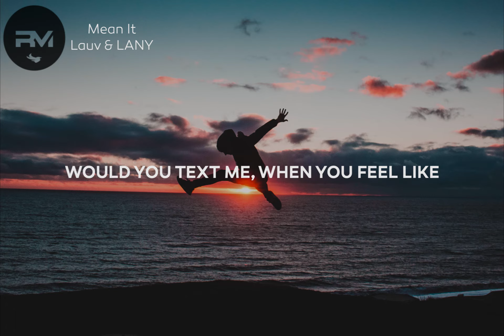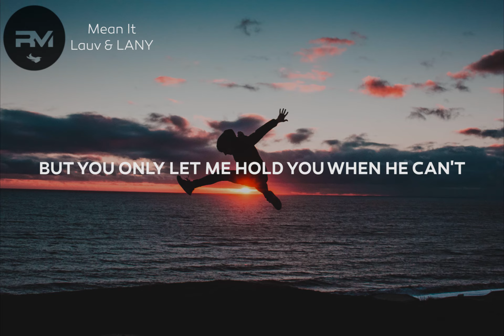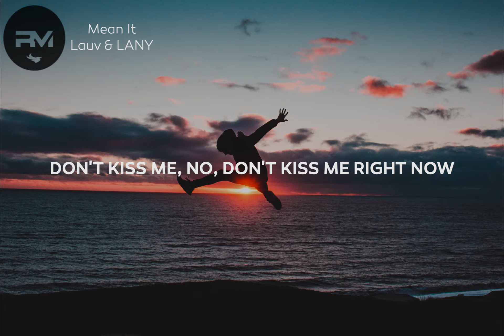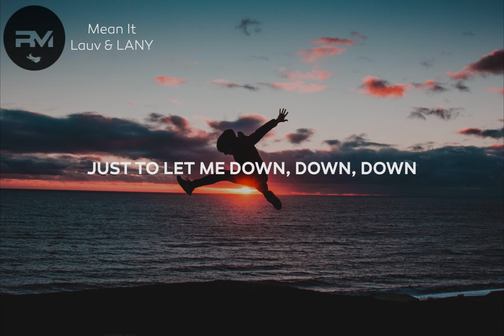Lauv & LANY - Mean It (Lyrics)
Lauv & LANY - Mean It Lyrics / Lyric Video

🎤 Lyrics: Lauv & LANY - Mean It

Small talk, no conversation
That look makes me impatient
I can’t tell what you’re thinking
Please tell me what you’re thinking
Last night we were more than fine
Just tell me if you changed your mind
If you changed your mind

Cause I’m all, I’m all in
Calling, no answer
Would you text me when you feel like
When it feels right to you
But I’m all, I’m all in
I’m falling faster
If you’re looking at me with a heart of doubt

Don’t kiss me right now
Don’t tell me that you need me
Don’t show up at my house
All caught up in your feelings
Don’t run me round and round
Don’t build me up just to let me down
Just to let me down, down, down (hey)
Don’t mess with my head
Don’t tell me you’re falling with your feet still on the ledge
I’m all out of breath
Baby, don’t run me round and round
Don’t kiss me, no, don’t kiss me right now
On your lips just leave it

Ooh yeah
You know you’ve got me in the palm of your hand
But I love those hands
Oooh yeah
But you only let me hold you when he can’t
Yeah, I don’t understand

Hurry home, let’s never leave the house (but you don’t mean it)
Let’s stay in bed while all our friends go out (but you don’t mean it)
Why you let those words come out of your mouth (if you don’t mean it)
You’ve been staring at me with a heart of doubt